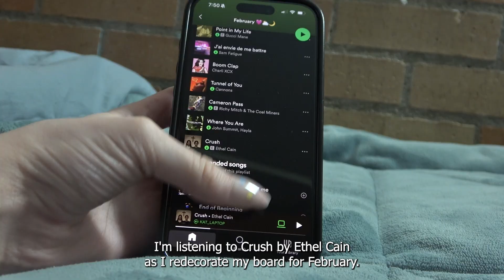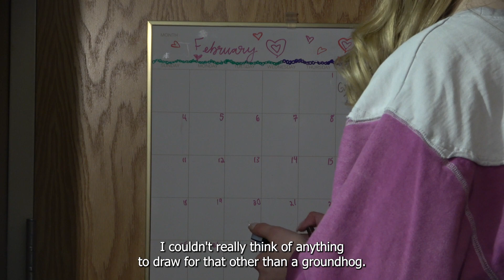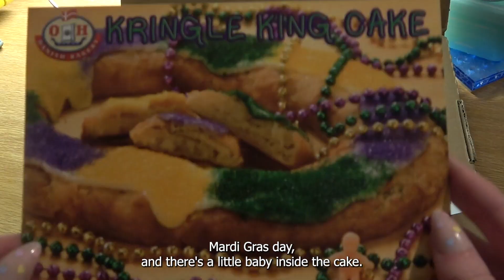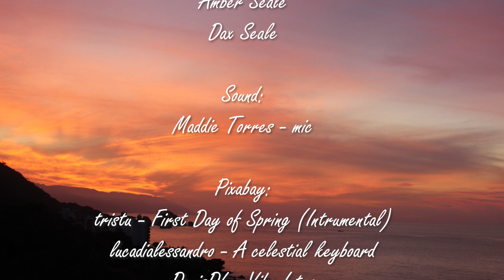Vlog: Katrina S